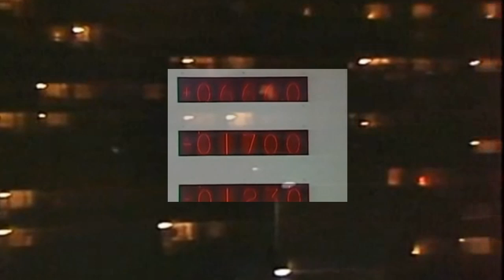Roni Size - BULLETPROOF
Audio track: Roni Size & DJ Die

Footage "Rozpaky kuchaře Svatopluka," an interactive communist TV show